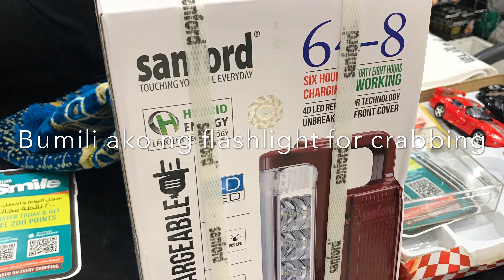Crab hunting + Mamzar beach